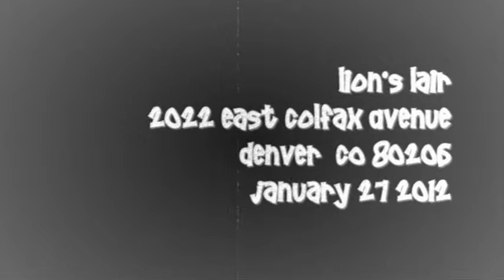The Down - Hector's Song - 2012-01-27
The Down  * (Hector's Song) * Lion's Lair, East Colfaxia, Denver, CO * January 27, 2012
I think this is a description rather than a title.
The Down are "Chris Houghton - Guitar/Vox, Hector Hernandez - Bass/Vox, Neil Rippe - Drums,  Christine Rippe - Inc. Percussion/Vox."
Videoed with a Sony HDR-HC9 Handycam (automatic mic volume) and an ECM-HST1 mic (90 deg. aperture).